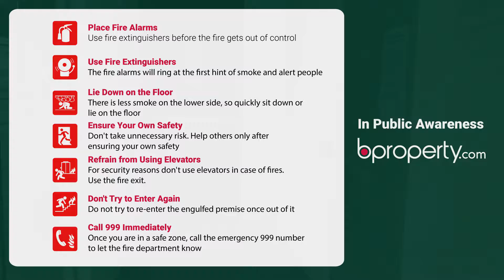Exclusive 2,770 Sq. Ft. office in Kuril | commercial space for rent in Dhaka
Are you searching for an office space in the booming neighborhood of Kuril? Then check out this 2,770 Sq. Ft. remarkable property located in the convenient location of Kuril. Spaciousness, modern features, great interior and an eye-catching outlook makes this property a MUST HAVE! for more information or call